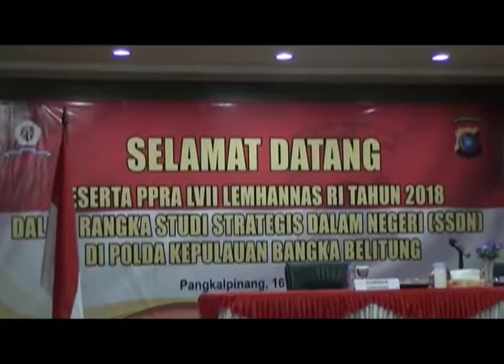LEMHANNAS RI KUNGJUNGI POLDA BABEL